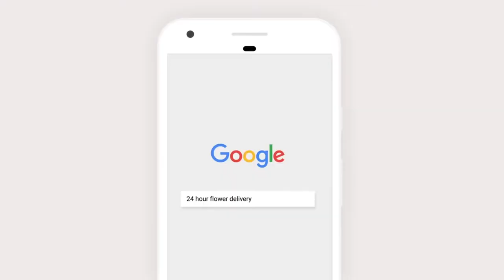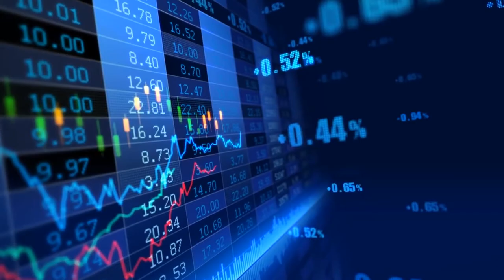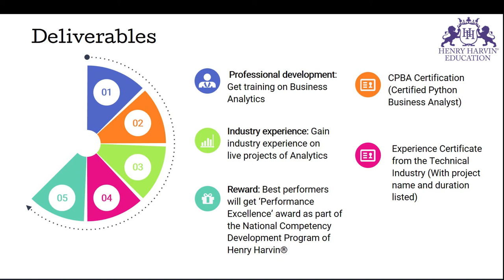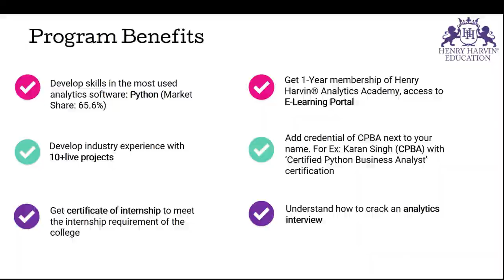Summer Internship Program with Henry HarvinⓇ on Business Analytics